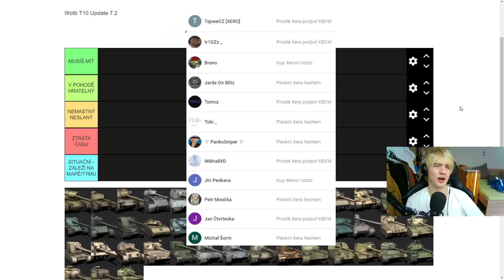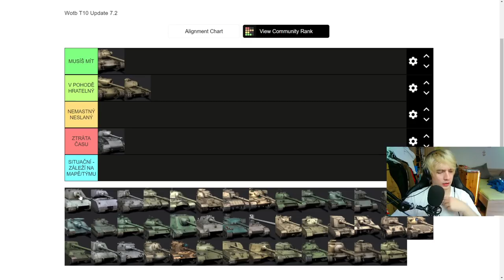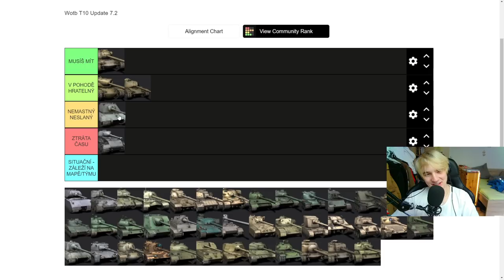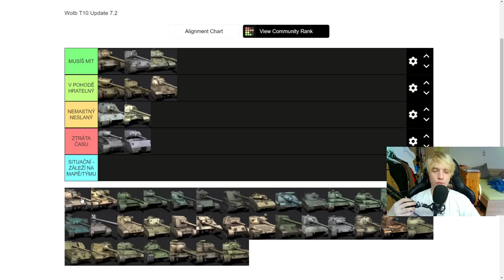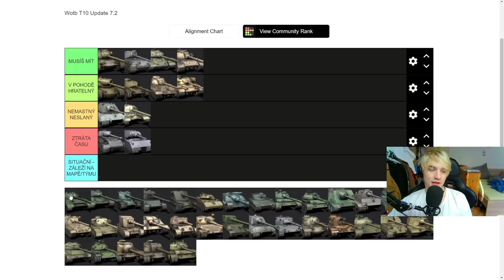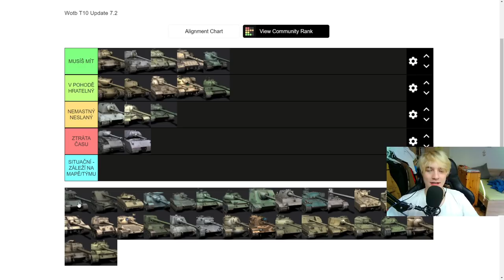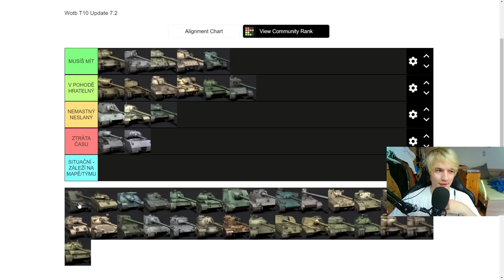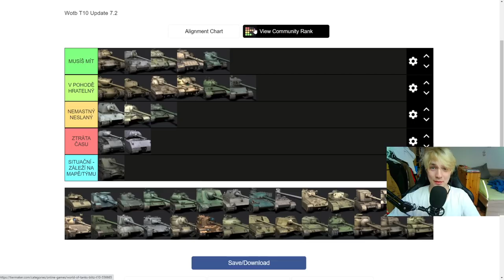TIERLIST desítkových heavyn!